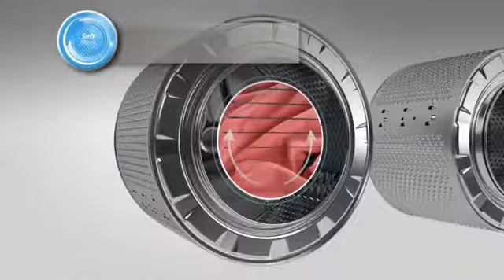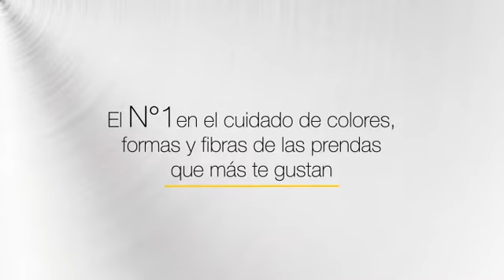Nuevos Lavarropas Whirlpool Supreme Care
Los nuevos Lavarropas Whirlpool Supreme Care te brindan innovación y tecnología para obtener la mejor experiencia de lavado. Cuentan con Eco-monitor,  con programas especiales para cuidar el color de tus prendas otorgando una limpieza perfecta con agua a 15°.